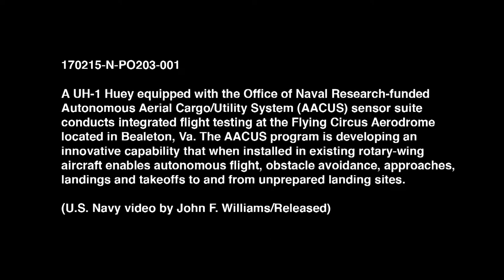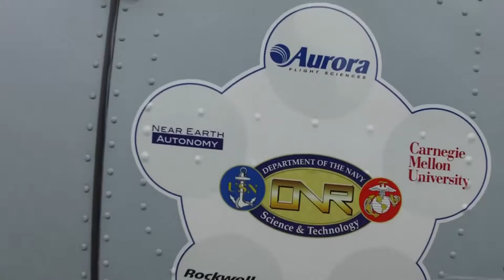Autonomous Aerial Cargo/Utility System (AACUS)